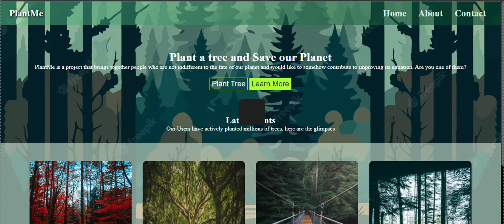PlantMe | CodeRelay 2.0